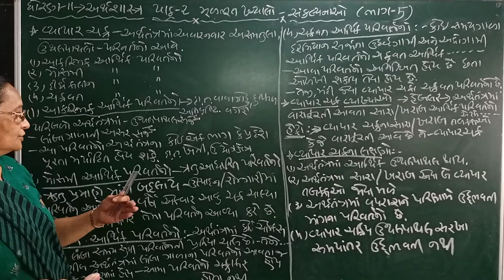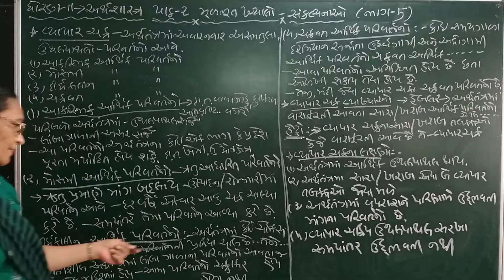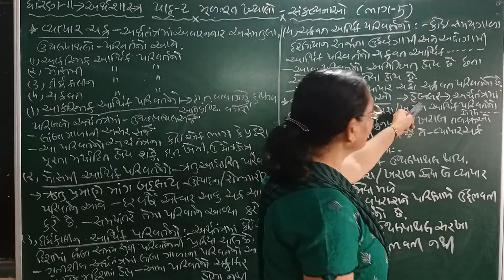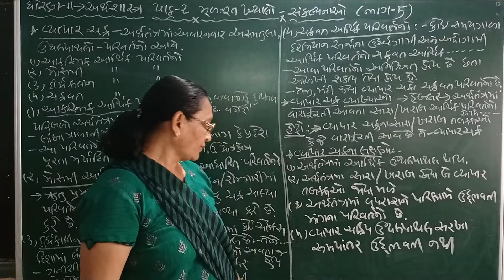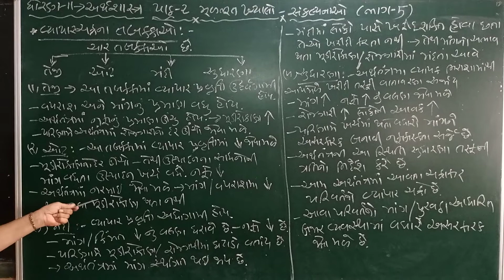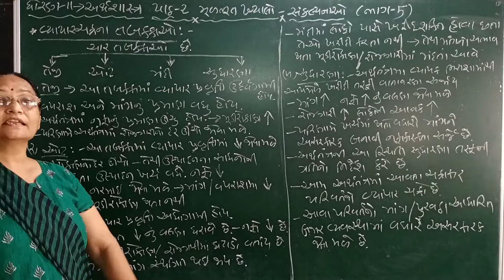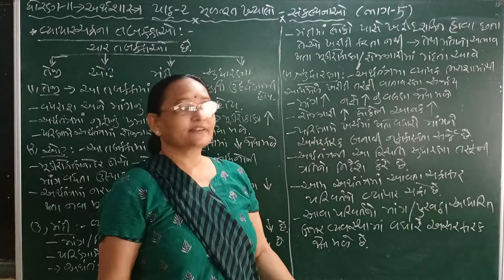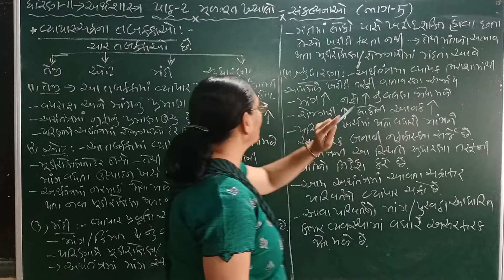std 11 economics ch.2 part 5 dayanand kanya vidyalay jamnagar